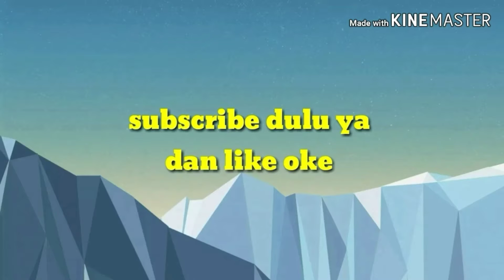Mainin parkour minecraft pe eps 1 mode easy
Dan survival

Ngedit=
kinemaster dan power director
Perekam=
Az screen recorder
Kamera=

Ini jadwal record selanjutnya

Senin-rabu=tutorial minecraft pe/cara download addon minecraft pe

Kamis-jumat=mainin parkour minecraft pe

Sabtu-minggu=mainin game random(biar gak bosen minecraft mulu)

Lagu Backsound=
If_I_Had_a_Chicken
Jingle_Bells_Instrumental
Prizefighter
Splashing_Around
Spring_In_My_Step
Fluffing_a_Duck
Deck_the_Halls_Instrumental
Dance_for_Wind_Trio
Breaktime_Silent_Film_Light

Instagram= Follow juga ya instagram saya supaya tahu video terbaru dari saya

Tag:mainin parkour dimencraft parkour minecraft pe andventur parkour di minecraft